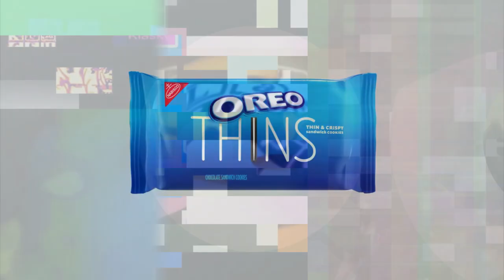K.../M.../Every MORE Regular OREO Flavors Commercials